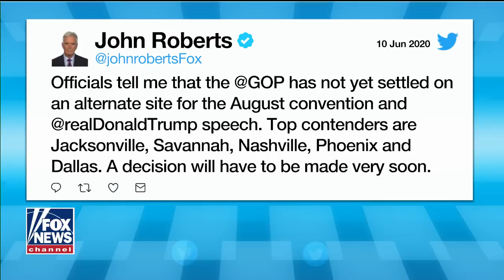Kayleigh McEnany: We've seen decrease in crime under Trump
White House Press Secretary Kayleigh McEnany weighs in on GOP attorneys general pushing back against calls to defund police on ‘Fox and Friends.’